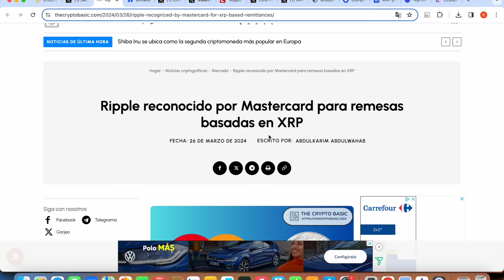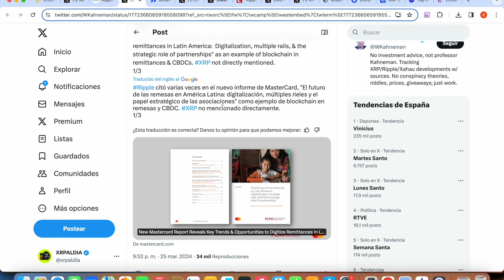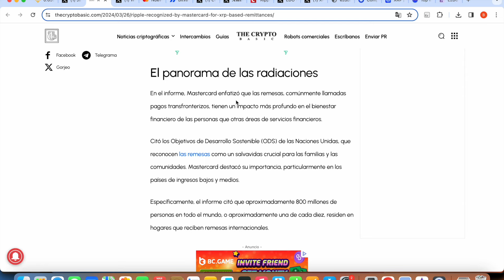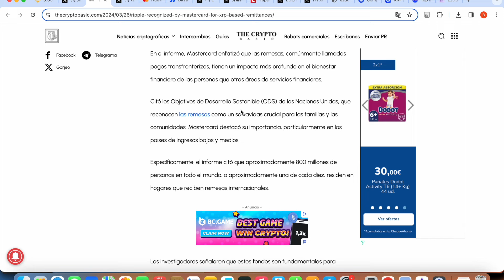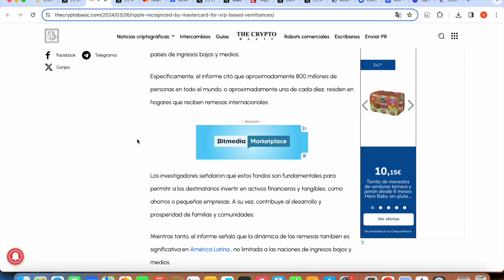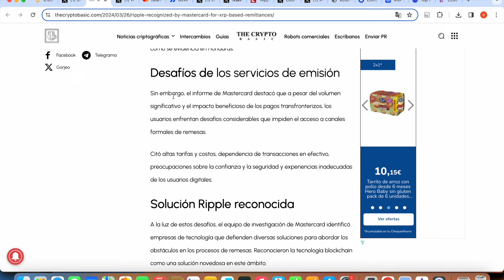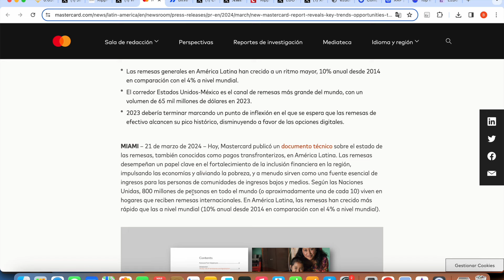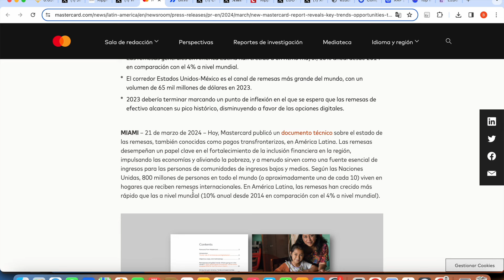MASTERCARD TE LO HA AVISADO!!!